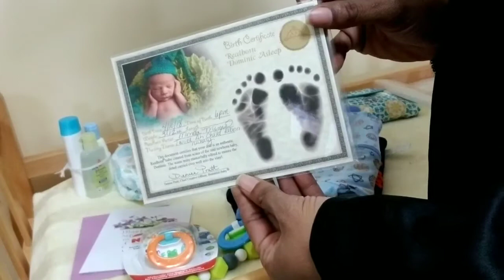DOMINIC'S BOX PACKING!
Momma I'm coming home. Reborn doll painted and rooted by me.